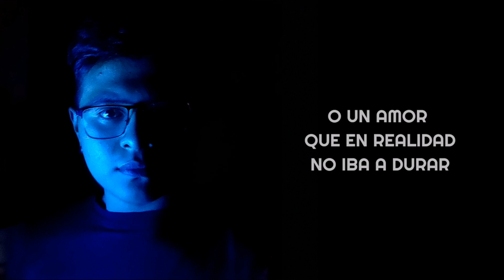Octavio Miranda - Distorsión (Video Lyric Oficial)